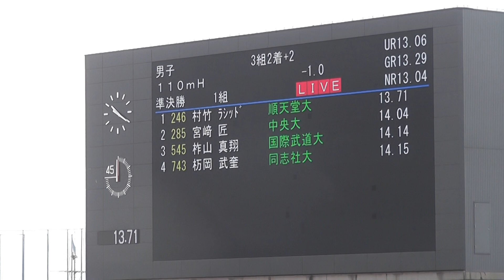2023日本インカレ 男子110mH準決勝1組